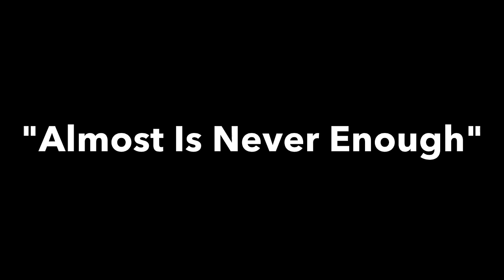Ms. Finesse "Almost is Never Enough" (partial cover) ft. John Waymann (piano)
I heard this song my Ariana Grande and I fell in love. I'm looking for a superlative male singer to do the full cover with!!!

RE-LAUNCH OF WEBSITE COMING SOON!